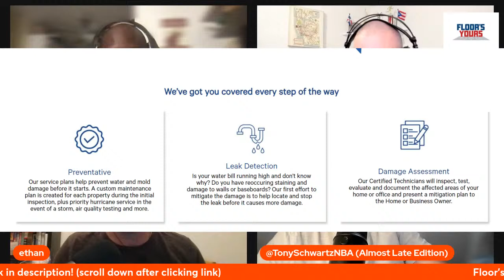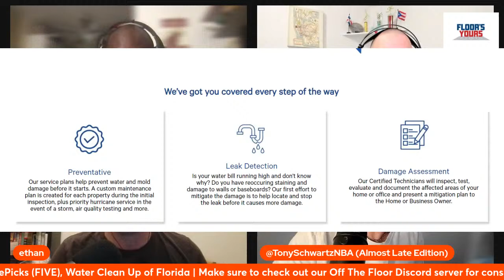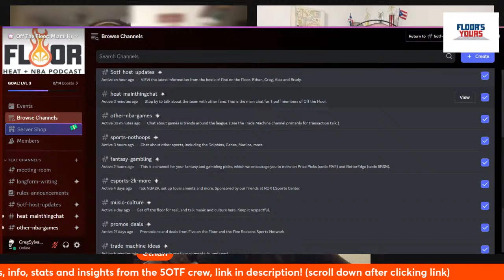NBA Playoff Stretch: The Race to Avoid the Play-In | Floor's Yours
Tonight on Floor's Yours, Ethan Skolnick and Alex Toledo join Bryan Fonseca, Timmy Bain and Tony Schwartz to discuss the injuries affecting the end of season NBA stretch, and the race to avoid the Play-In in each conference.

Join us on our Off The Floor Discord server! Get exclusive insider information, along with updates/stats/insights from the 5OTF crew and hang out with other Heat fans! (Scroll down after clicking)